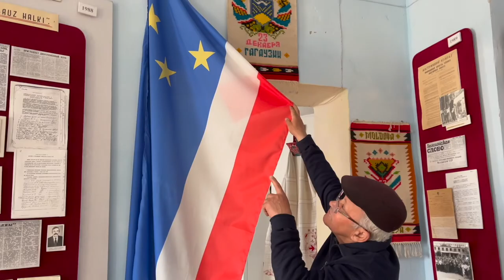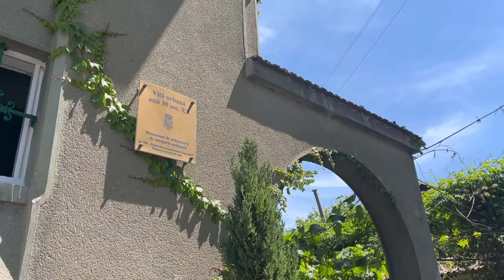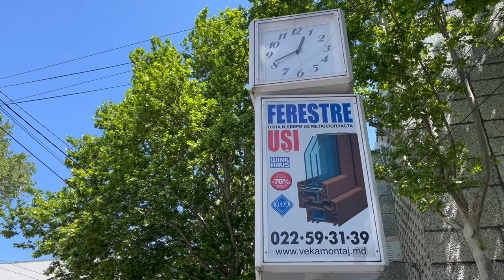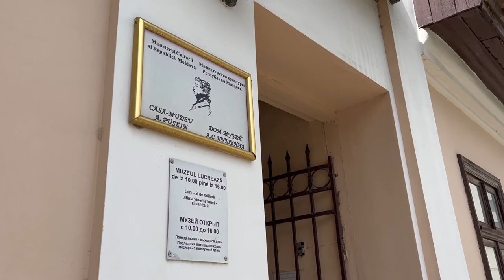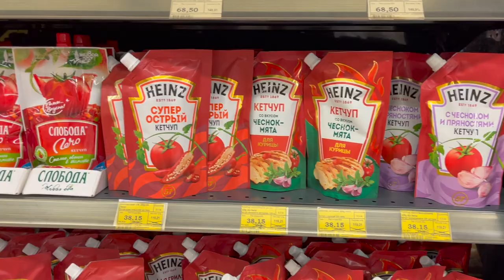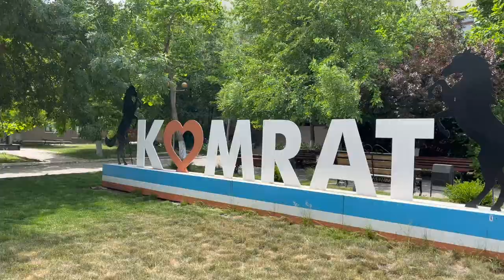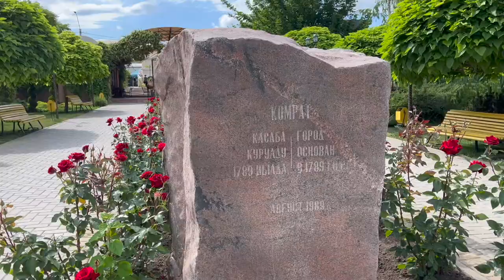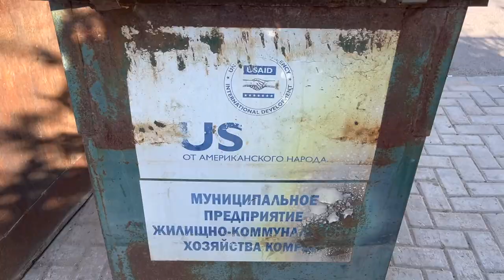Inside Moldova (during Ukraine War) 🇲🇩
Amid the Russian invasion of Ukraine, I decided to visit Moldova, another country threatened by the Kremlin's expansionist policy. My trip took me from the lively streets of Chisinau to the autonomous region of Gagauzia, a region similar to Transnistria which followed a different path.

0:00 Intro
1:03 The Odyssey to Chisinau
2:42 Chisinau
16:37 Gagauzia